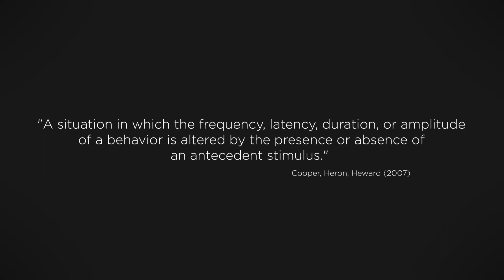Stimulus Control EXPLAINED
Links for Today:
Applied Behavior Analysis (3rd Edition)

Special Thanks: